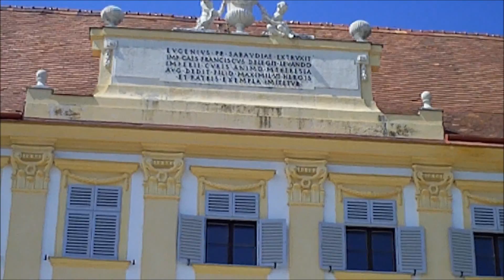SCHLOSS HOF 2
VÝLET KU SCHLOSS HOF A JEHO OKOLIA.